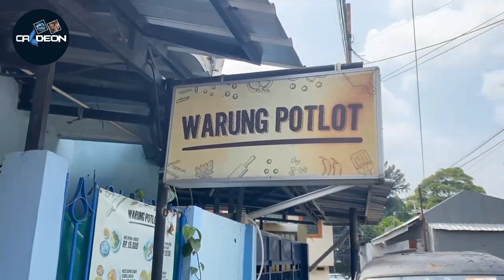Jogging di Gang Potlot Markas Grup Band Slank❗ Bagaimana Kondisinya Pasca Lebaran Idul Fitri❗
Hello Caldeon mania,
Terimakasih telah mensupport channel kami dan selalu setia menonton video-video sajian dari kami. Salam Caldeon mania!

Akhirnya bertemu lagi di segment Sport Caldeon bersama Host kita mas Arif dan mas Saiful. Pada video kali ini kita akan melakukan olahraga Jogging atau Jalan Sehat di Markas Grup Band Slank yang berlokasi di Gang Potlot, Jakarta Selatan. Namun sayang saat ini belum bisa dikunjungi untuk masuk kedalam dikarenakan suatu hal, jadi kita hanya melihat dari luar situasi dan kondisi saat ini dari Markas Grup Band Slank tersebut. Mau tau bagaimana kondisinya? simak video kita sampai habis..